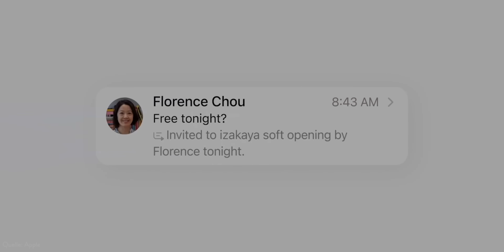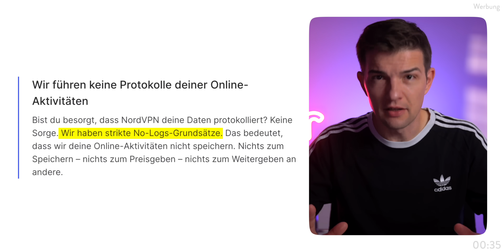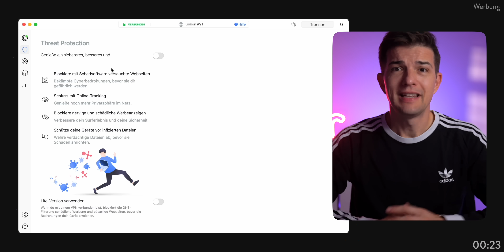Apples Pläne sind KRASS! iPhone 17 Slim & Fold, Apple Intelligence und der Apple-Browser kommen!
Checkt NordVPN und probiert es aus!

Die Gerüchte überschlagen sich und eines ist krasser als das andere. Angefangen bei ersten Hinweisen auf einen Apple-Browser, über erste Termine zum Apple-Intelligence-Release, bis hin zu einem völlig neuen iPhone-Lineup, wie wir es bisher noch nie hatten. Das alles, und noch ein bisschen mehr, in diesem Video. Viel Spaß!

00:00 Zusammenfassung
00:42 Ein Hinweis auf den Apple Browser?
02:30 Ein erster Blick auf A.I.
03:47 Ein neuer Hinweis auf das iPhone 17 Slim
05:44 Das iPhone Fold lebt?!